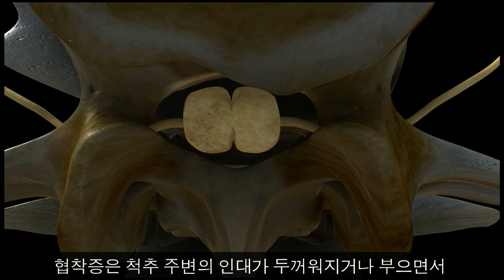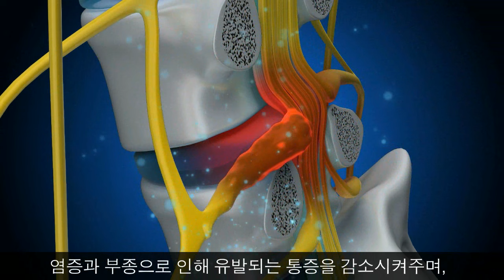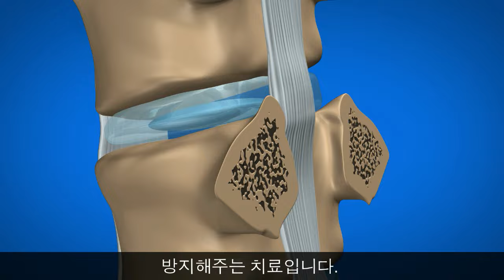척추관협착증 어떻게 치료하나요? [김동은 원장]